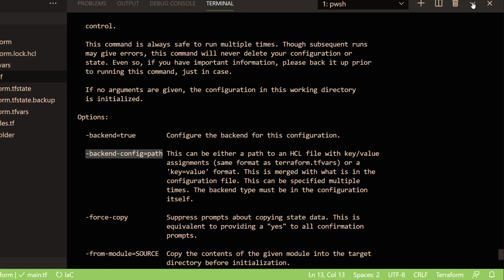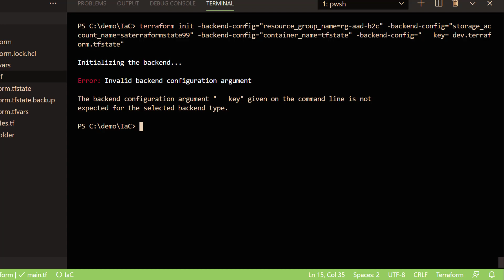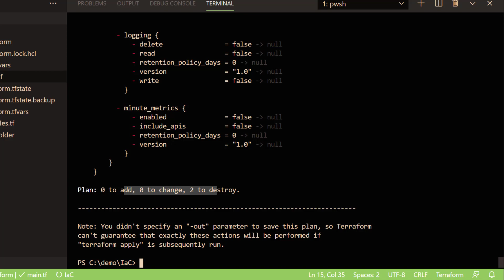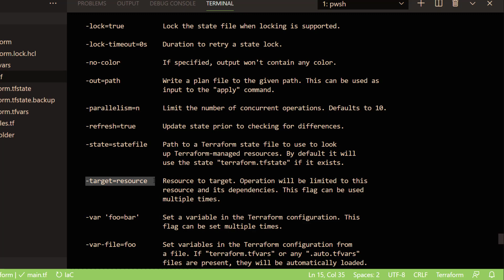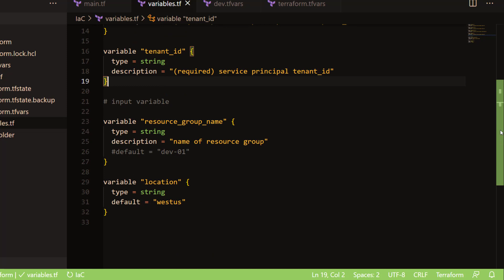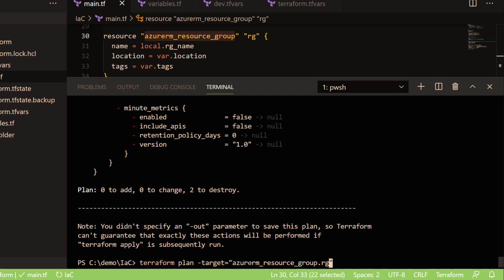SE02:EP08 | Learn terraform | Terraform commands PART-01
Learn terraform
SE02:EP08 Terraform commands PART-01